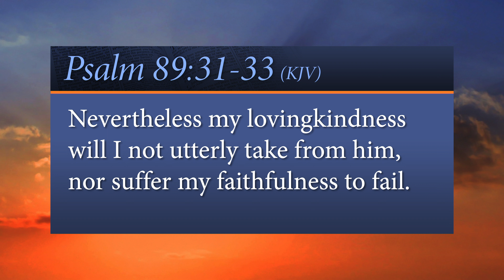Do Yourself a Favor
It’s strange that God is so misunderstood.

“If they break my statutes, and keep not my commandments; then will I visit their transgression with the rod, and their iniquity with stripes. Nevertheless my lovingkindness will I not utterly take from him, nor suffer my faithfulness to fail.”